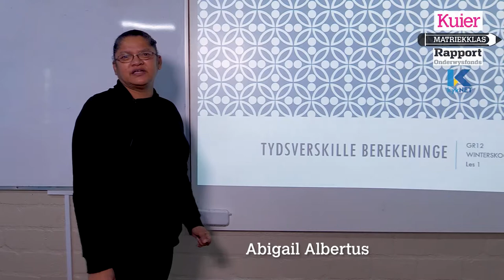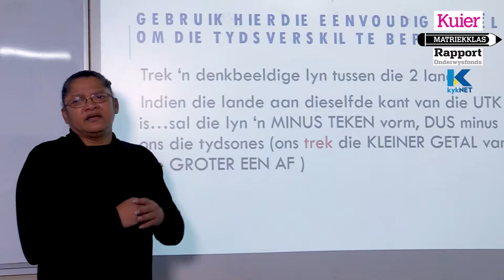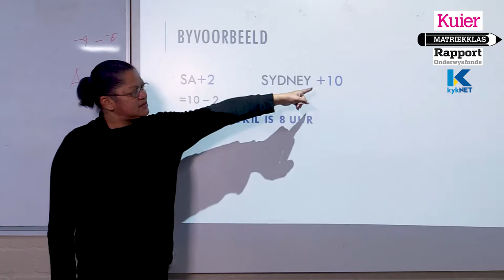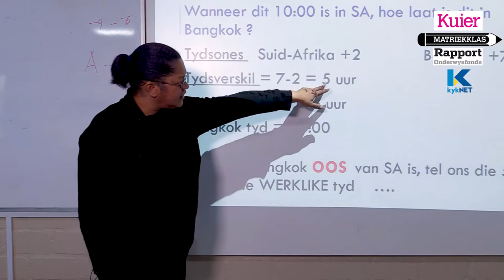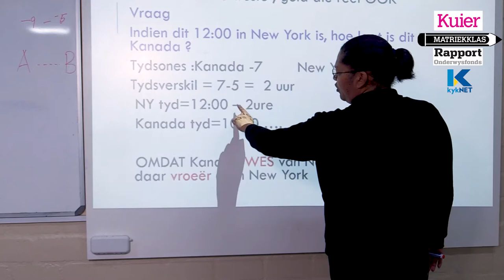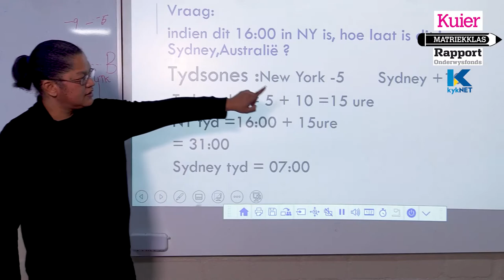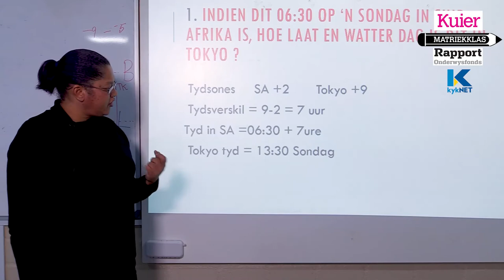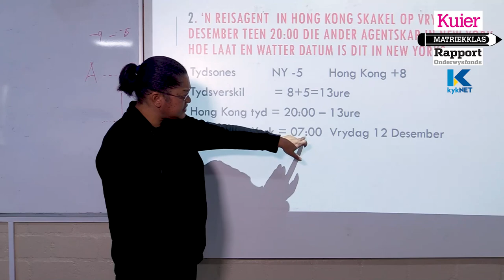Kuier Rapport Matriekklas: Toerisme Les 1